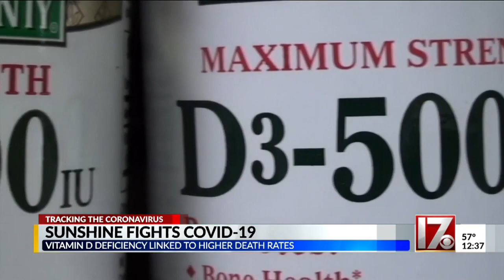Vitamin D helps fight COVID-19